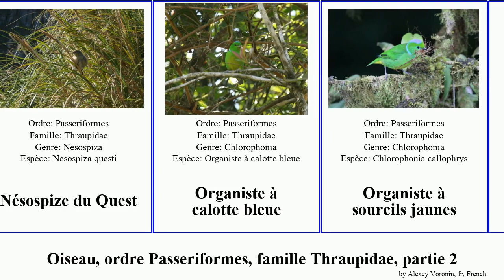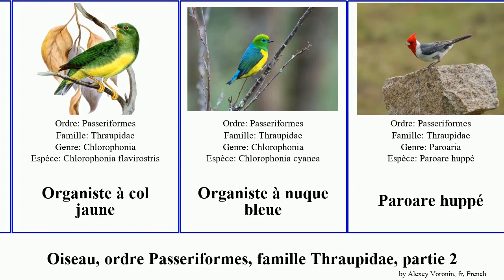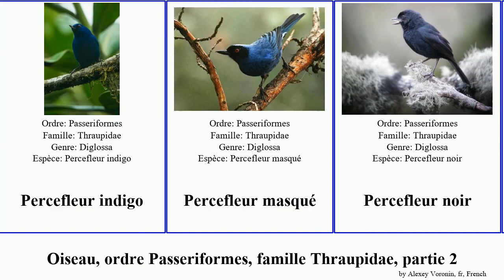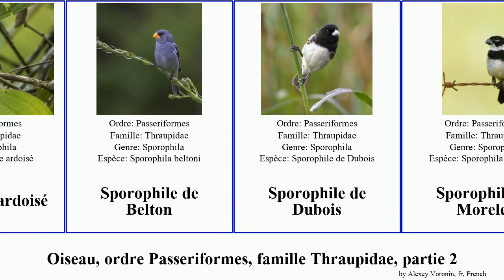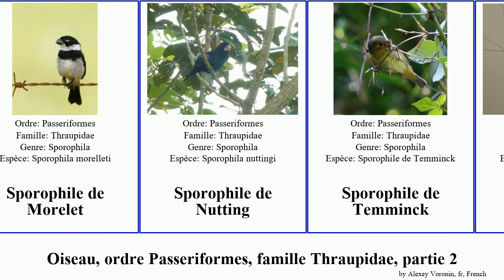Oiseau, ordre Passeriformes, famille Thraupidae, partie 2 sporophile percefleur sicale jaune bec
oiseau ordre Passeriformes, famille Thraupidae, partie 2.
bird of Order Passeriformes Family Thraupidae, Part 2, language: fr.

Géospize à bec conique
Géospize à bec moyen
Géospize à bec pointu
Géospize à gros bec
Idiopsar à queue courte
Incaspiza
Incaspize à moustaches
Lophospingue gris
Lophospingue à huppe noire
Microspingus pectoralis
Moisson pied-blanc
Mélanodère à sourcils blancs
Mélanodère à sourcils jaunes
Nésospize du Quest
Organiste à calotte bleue
Organiste à sourcils jaunes
Organiste à ventre brun
Organiste à col jaune
Organiste à nuque bleue
Paroare huppé
Paroare masqué
Paroare à bec jaune
Percefleur cannelle
Percefleur charbonnier
Percefleur moustachu
Percefleur rouilleux
Percefleur ardoisé
Percefleur bleuté
Percefleur de Lafresnaye
Percefleur du Mérida
Percefleur glauque
Percefleur indigo
Percefleur masqué
Percefleur noir
Percefleur à flancs blancs
Percefleur à gorge noire
Percefleur à ventre marron
Petit-chanteur de Cuba
pinson de Darwin
Pique-orange de Jamaïque
Piézorhin cendré
Saltator à gorge noire
Sicale bouton-d’or
Sicale des savanes
Sicale jaune
Sicale à béret
Sicale à croupion jaune
Sicale à tête jaune
Sporophile bouveron
Sporophile bouvreuil
Sporophile cannelle
Sporophile faux-bouvron
Sporophile gris-de-plomb
Sporophile intermédiaire
Sporophile perroquet
Sporophile petit-louis
Sporophile ardoisé
Sporophile de Belton
Sporophile de Dubois
Sporophile de Morelet
Sporophile de Nutting
Sporophile de Temminck
Sporophile des marais
Sporophile du Caqueta
Sporophile mantelé
Sporophile noir et blanc
Sporophile noir et roux
Sporophile négrito
Sporophile télasco
Sporophile à ailes blanches
Sporophile à ceinture perle
Sporophile à croupion roux
Sporophile à front blanc
Sporophile à gorge blanche
Sporophile à gorge sombre